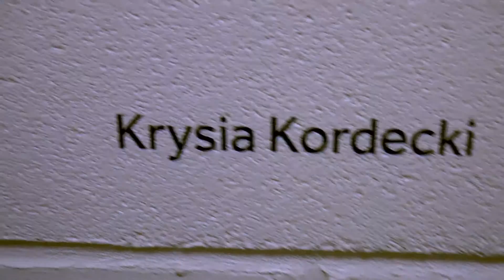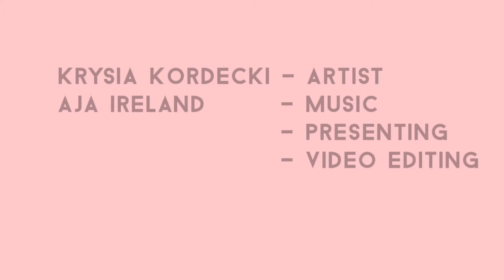Vlog 3 - Aja Ireland at UKYA National Festival: Derby 2016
UKYA invited Aja Ireland, experimental sound artist and performer to attend the our National Festival in Derby, Nov 2016 and vlog about her experience. In this series of short videos, Aja chats to some of UKYA's artists, and gives her take on some of the work that was on offer over a vibrant and diverse festival in Derby.

Vlog Three features an interview with Krysia Kordecki.